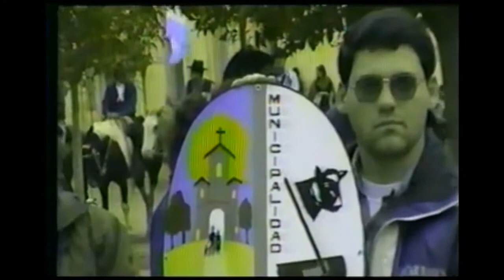1997 - 2do. Aniv. Agrup. Gaucha J. Moreira - Presentación Escudo (O. Trejo) Parte 2/5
1997 - 2do. Aniversario Agrupación Gaucha Juan Moreira - Presentación y  bendición del  Escudo de Obispo Trejo y entega de reconocimiento a los participantes del concurso "Un escudo para mi pueblo".
Parte 2/5

Filmación Luis Alberto Ferreyra

Video gentileza de Juan Carlos Dotti